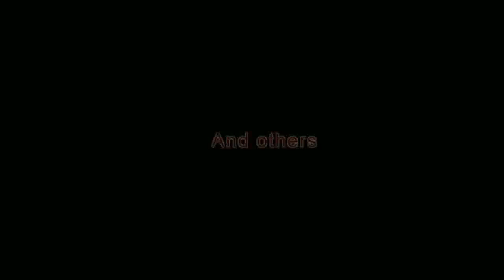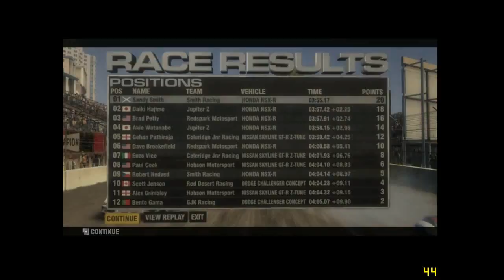Let's Play Grid Season 6 (Coming to America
As we head into Season 6, we leave Europe and start racing in America